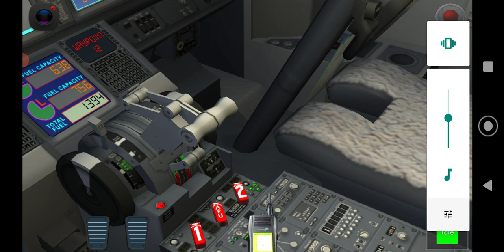Se me olvidó como se manejan los aviones xd 🤣